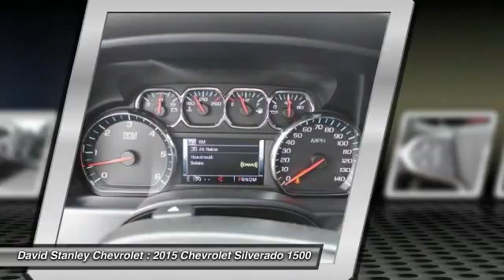2015 Chevrolet Silverado 1500 Oklahoma City OK 297682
2015 Chevrolet Silverado 1500 LT 4WD

4D Crew Cab, EcoTec3 5.3L V8, 6-Speed Automatic Electronic with Overdrive, 4WD, Silver Ice Metallic, and Jet Black w/Cloth Seat Trim. Don't waste your chance at purchasing this great-looking 2015 Chevrolet Silverado 1500. You just simply can't beat a Chevrolet product. This truck is nicely equipped with features such as 4D Crew Cab, 4WD, 6-Speed Automatic Electronic with Overdrive, EcoTec3 5.3L V8, Jet Black w/Cloth Seat Trim, and Silver Ice Metallic. brbr Not all customers qualify for incentives. Please contact dealer for details. $1,500 - General Motors Consumer Cash Program. Exp. 11/02, $750 - GM National Purchase Bonus Cash. Exp. 11/02